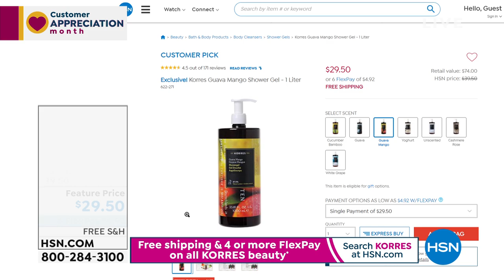Korres Olive Oil Wild Orchid Eau de Parfum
Fragrance inspired by the orchids that bloom alongside the beautiful seas of Greece.

    1.69 fl. oz. Olive Oil   Wild Orchid Eau de Parfum

    The scent opens up with fresh green tea and sweet mandarin that are wrapped in a comforting aura of and rich orange flower scent
    The gourmand notes of vanilla and tonka bean bring the oriental character to the fragrance, twisted with a delicate marshmallow effect
    Top notes of orchid, mandarin, neroli and white tea
    Middle notes of orchid, orange blossom and mimosa flower
    Base notes of vanilla, sandalwood and tonka bean